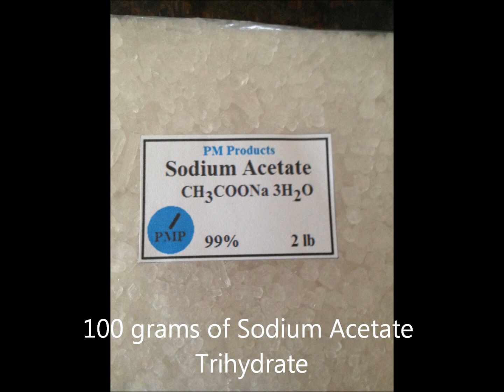How to make Hot Ice with Sodium Acetate Trihydrate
How to make hot ice. Chemistry project.